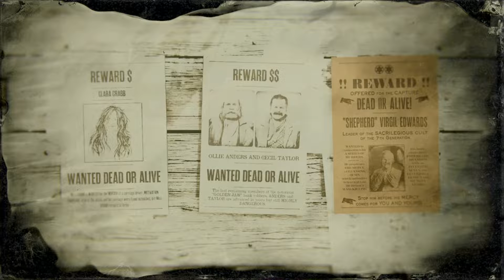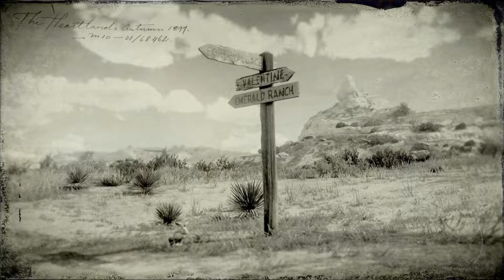ล่า Legendary Bounty ตัวใหม่ "Shapherd" Virgil Edwards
ด่านนี้ระวังตัวปาขวานกับตัวที่ถือมีดดีๆนะครับ โดนทีแทบจะล้มมิชชั่น T^T
ช่วงนี้เข้าเทศกาลแล้ว ก็ขออวยพรให้  Happy Chrismas y'all  นะคร้าบ ;)

ช่องทางสนับสนุนที่นี่ได้เลยครับ